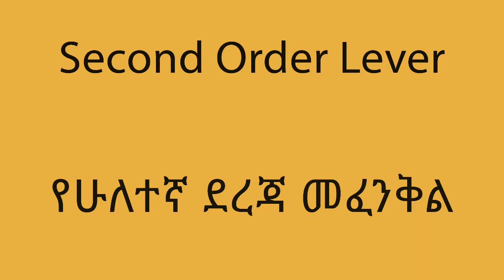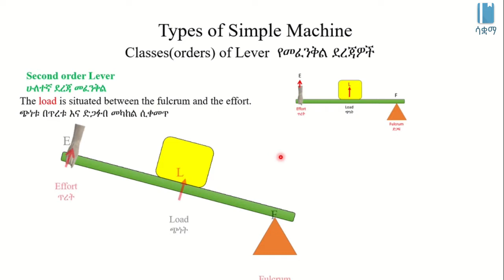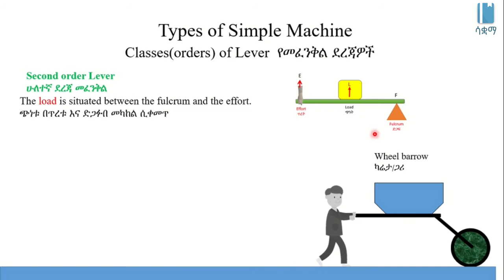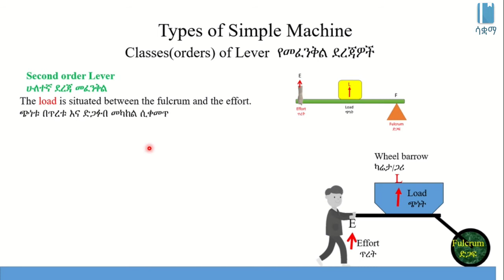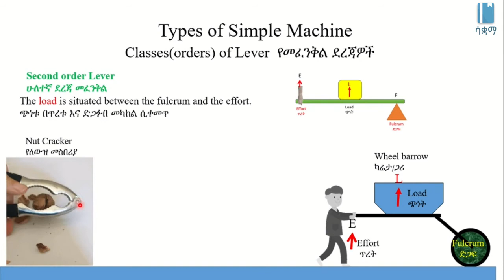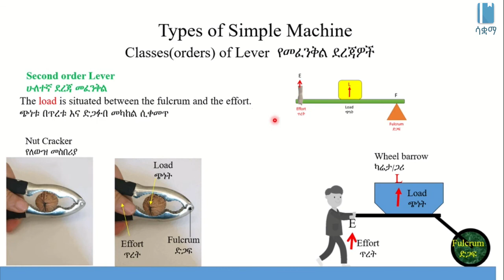Second Order Lever | የሁለተኛ ደረጃ መፈንቅል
This video explains the Second Order Lever in Amharic, it is based on chapter 5, grade 7 Physics. Real life examples of Second Order Lever are discussed. The academic videos published under SAQUAMA (Education for Ethiopia) are in line with the Ethiopian Curriculum.

ይህ ቪዲዮ ስለ ሁለተኛ ደረጃ መፈንቅል በአማርኛ ቋንቋ ግንዛቤ የሚሰጥ ነው ፣ የተሰራውም በ 7 ኛ ክፍል ፊዚክስ ምዕራፍ 5 ላይ ተመስርቶ ነው፡፡ በቀንተቀን ከምንጠቀምባቸው መሳሪያዎች ውስጥ የትኞቹ የሁለተኛ ደረጃ መፈንቅል ስር ይመደባሉ የሚለውን የሚያብራራ ቪዲዮ ነው። በሳቋማ (ኤጁኬሽን ፎር ኢትዮጵያ) ስር የተለቀቁ የቀለም ትምህርት ቪዲዮዎች ከኢትዮጵያ ሥርዓተ ትምህርት ጋር የሚስማሙ ናቸው፡፡